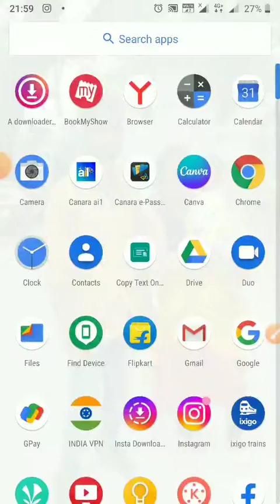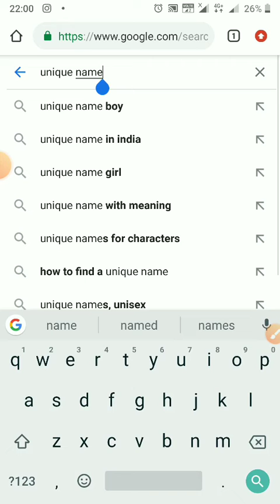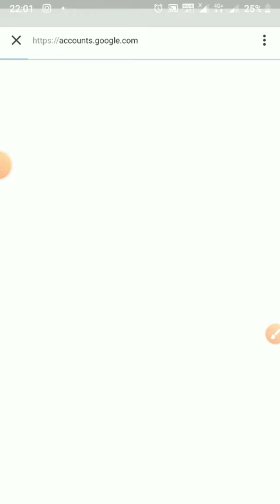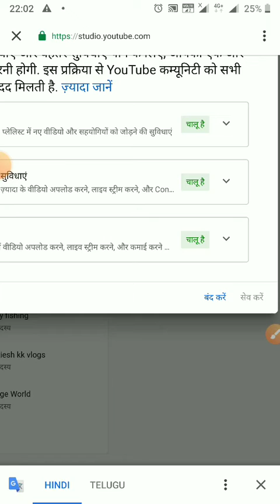youtube channel ko search me kaise laye